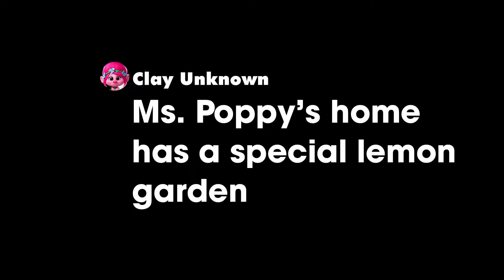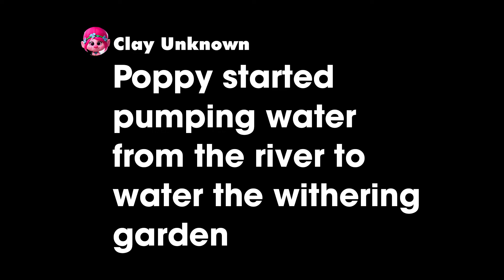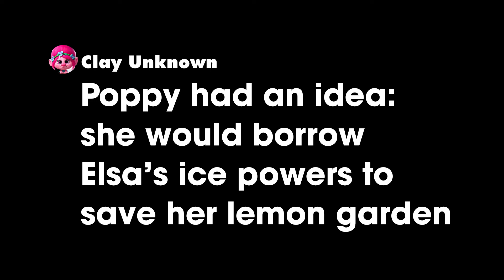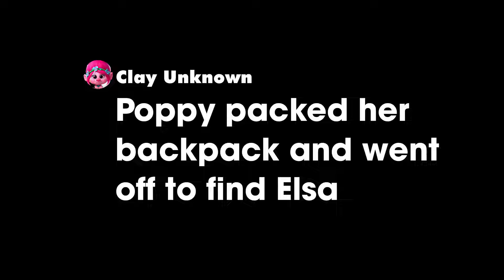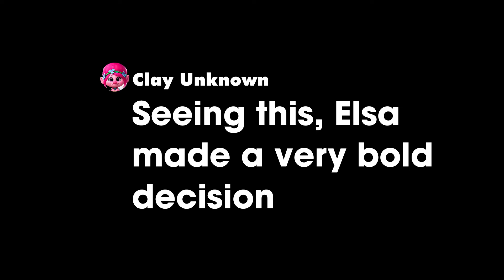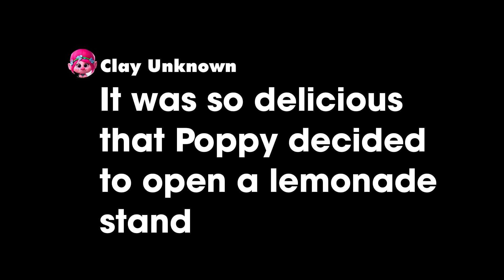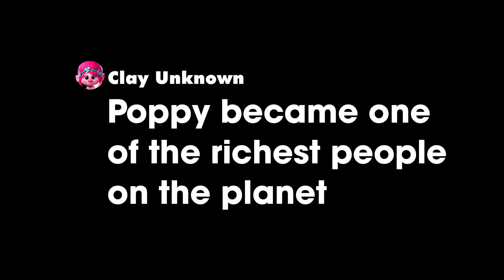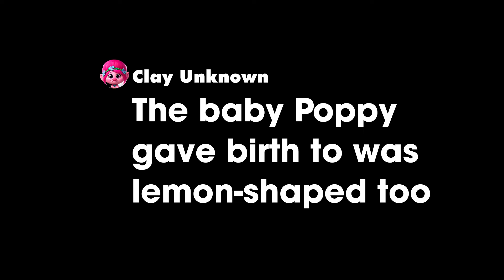Poppy is pregnant with a special lemon / Trolls 3 fantasy story (2024)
In this video we build a fantasy story based on the two characters Branch and Poppy from the movie Trolls 3. Let's immerse ourselves in the captivating world of the adorable Trolls with the latest film, Trolls Band Together (Trolls 3). Dive into the magical journey of these lovable characters as they embark on a new adventure full of love, family, joyful moments, and hilarious fun. Join the Trolls as they gather in this exciting experience, where every twist and turn brings joy and excitement. Don't miss out on these adorable moments with the Trolls team! Hit the share button to spread the joy with your friends and family!